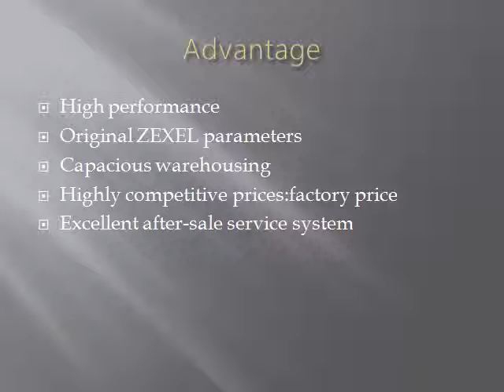China ZEXEL Distributor Head 146403-6820 Suppliers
In ZEXEL aftermarket,China Balin Power Co.,Ltd has been working on producing OEM quality head rotor 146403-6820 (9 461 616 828,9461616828) since 2002.

Application to MAZDA WLT

CHINA-BALIN is a reputable OEM parts suppliers for diesel injection parts in Automotive After market.With decades of producing and exporting experience,we always pursue the satisfy from worldwide distributors and manufacturers.We are not  only offer products,but also complete solution.

There are much more ZEXEL head rotor available:
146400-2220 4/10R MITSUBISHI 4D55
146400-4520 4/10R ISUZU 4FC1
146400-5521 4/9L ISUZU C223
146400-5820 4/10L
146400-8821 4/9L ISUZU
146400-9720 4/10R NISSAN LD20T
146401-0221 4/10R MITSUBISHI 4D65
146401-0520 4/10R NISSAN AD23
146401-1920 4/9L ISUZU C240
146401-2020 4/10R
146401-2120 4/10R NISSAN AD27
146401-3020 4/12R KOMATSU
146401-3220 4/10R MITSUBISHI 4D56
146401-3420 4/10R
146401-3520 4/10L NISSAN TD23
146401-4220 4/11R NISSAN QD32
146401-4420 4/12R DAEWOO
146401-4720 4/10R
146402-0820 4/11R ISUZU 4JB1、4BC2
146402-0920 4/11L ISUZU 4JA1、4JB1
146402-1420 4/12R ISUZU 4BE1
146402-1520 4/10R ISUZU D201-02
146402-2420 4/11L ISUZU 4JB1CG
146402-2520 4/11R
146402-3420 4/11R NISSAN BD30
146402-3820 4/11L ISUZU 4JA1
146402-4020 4/12L ISUZU 4JB1 493ZQ
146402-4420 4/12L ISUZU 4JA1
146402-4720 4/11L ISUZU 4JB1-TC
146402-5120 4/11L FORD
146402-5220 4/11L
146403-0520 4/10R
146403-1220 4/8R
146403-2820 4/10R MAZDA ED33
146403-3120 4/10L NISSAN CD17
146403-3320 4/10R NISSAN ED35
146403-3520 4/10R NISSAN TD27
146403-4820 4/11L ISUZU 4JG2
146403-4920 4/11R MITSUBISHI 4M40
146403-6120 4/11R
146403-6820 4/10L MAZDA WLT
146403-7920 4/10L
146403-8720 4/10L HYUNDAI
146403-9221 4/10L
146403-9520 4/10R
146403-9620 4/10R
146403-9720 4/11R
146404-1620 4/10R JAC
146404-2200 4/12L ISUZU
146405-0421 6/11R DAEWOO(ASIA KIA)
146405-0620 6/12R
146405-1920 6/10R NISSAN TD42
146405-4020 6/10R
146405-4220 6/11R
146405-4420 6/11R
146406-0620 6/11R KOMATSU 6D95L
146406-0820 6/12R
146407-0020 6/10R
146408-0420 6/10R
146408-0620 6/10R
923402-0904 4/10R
YK661 4/11L ISUZU
YK662 4/11L ISUZU
KIA2700 4/10L
KIA 4/10L